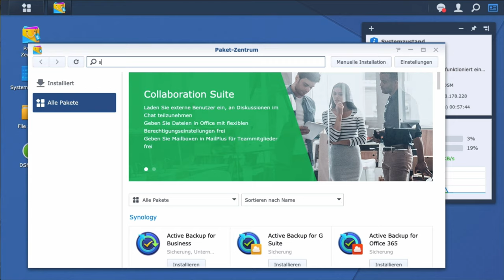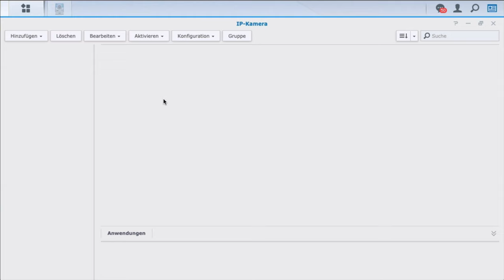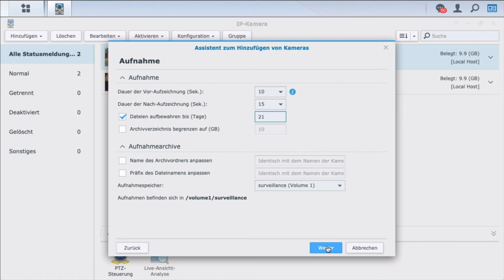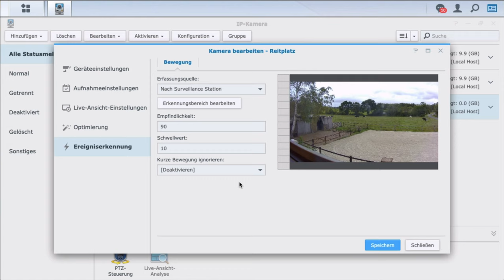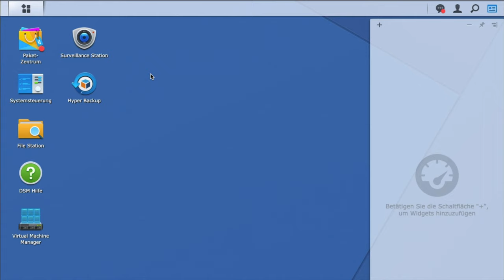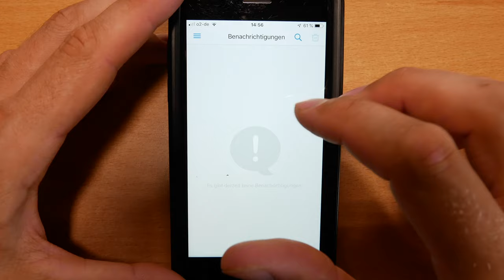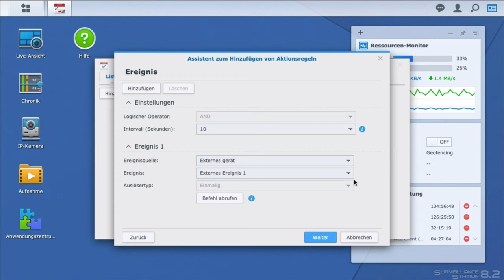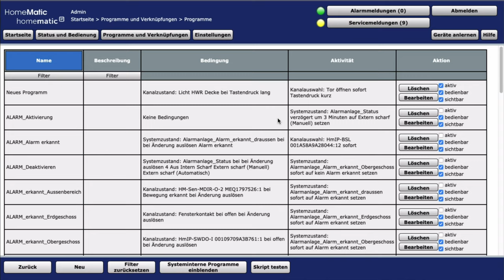Synology surveillance station - So richtest Du sie ein! | verdrahtet.info [4K]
Die Synology surveillance station nutze ich nun schon seit langem und bin echt zufrieden mit ihr. Sie ist der Zentrale Punkt für meine Überwachungskameras am Haus und durch den Zugriff von Unterwegs ein tolles praktisches Tool!

Aber auch die Homematic Installation kann die Synology steuern - auch dies zeige ich im Video!

Wie Du alles einrichten kannst, dass zeige ich Dir nun hier in diesem Video! Viel Spaß!

Eingesetzte Kameras:
Reolink C1Pro
Instar IN9020
Instar 6014HD

Diskstation:
Synology DS1618+

Amazon Wunschliste

MEINE EQUIPMENT:

✗ Zweit Kamera
✗ Mikro für Voiceover
✗ Kleines LED Licht